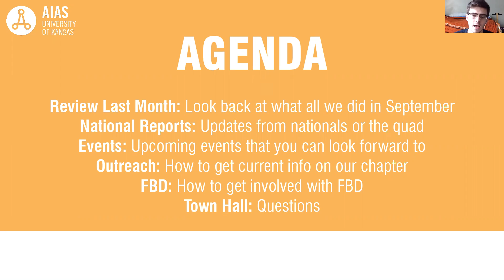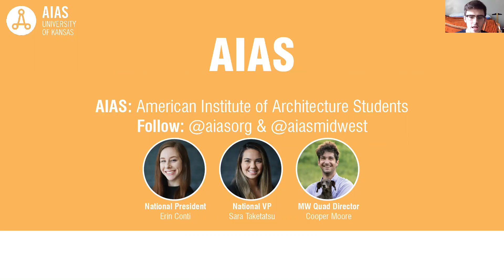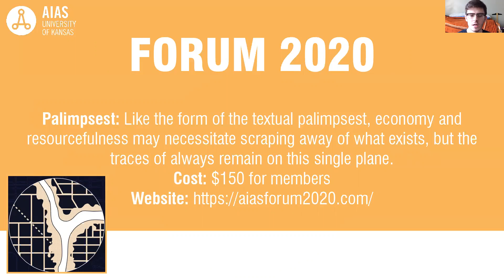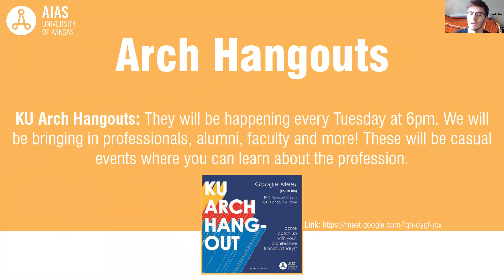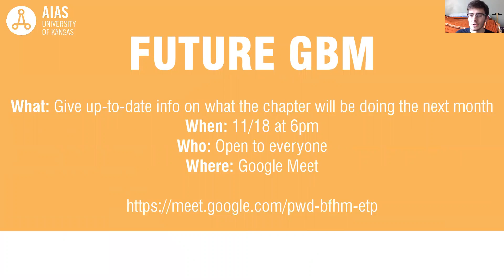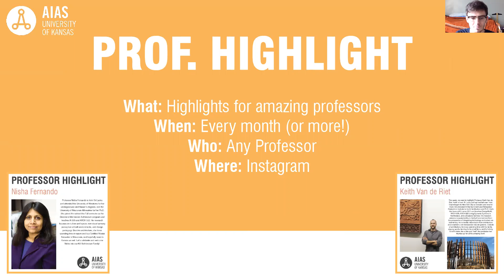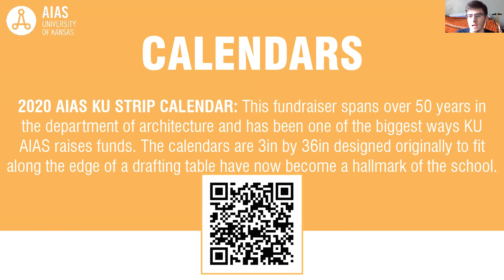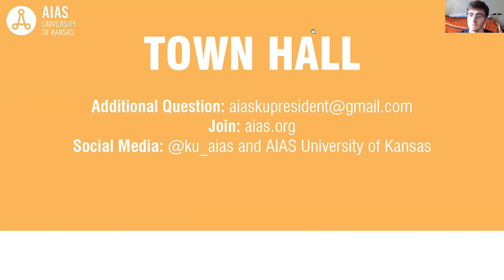October 2020 General Body Meeting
We will be posting Marvin Minutes, KU Arch Hangouts, General Body Meetings, Firm Visits, and more.

Links:

Want to join AIAS?

How are you doing? Let us know with this survey

KU Instagram: @ku_aias
Cornelius Instagram: @cornelius.aias

Join KU Arch Hangouts on Tuesdays at 6pm